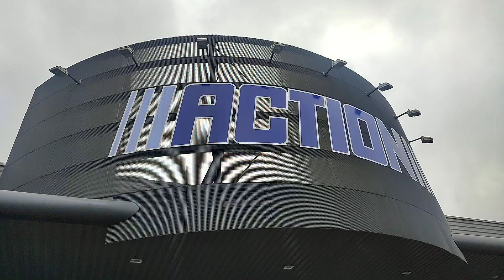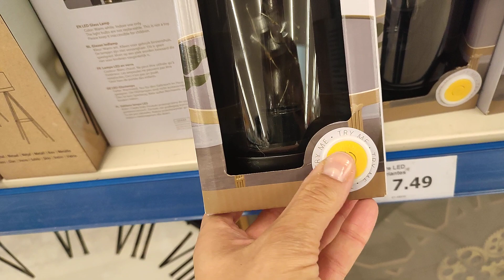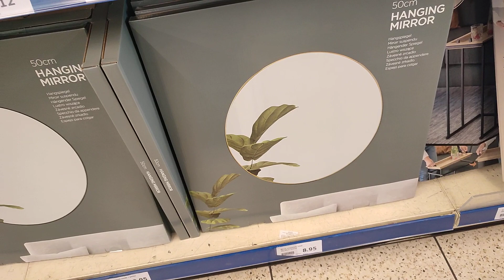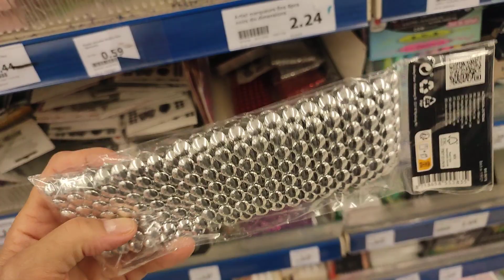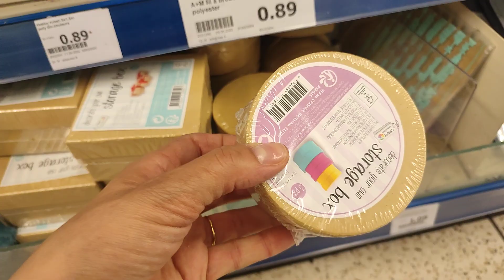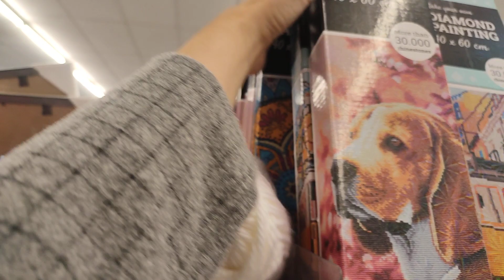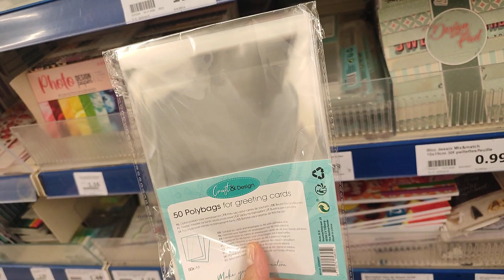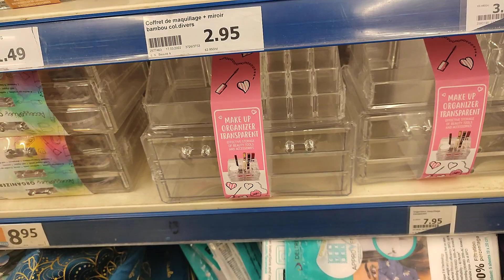ARRIVAGE ACTION ⚠️ NEW , 29 septembre 2022